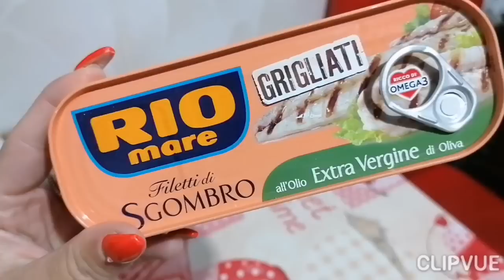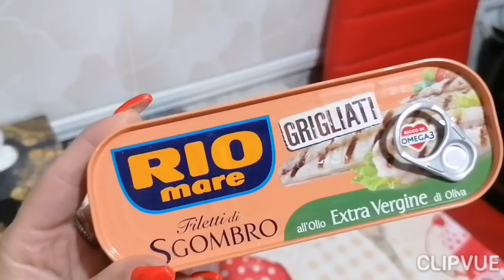Vlog:prăjitura cu prune,o zi singură pentru mine!